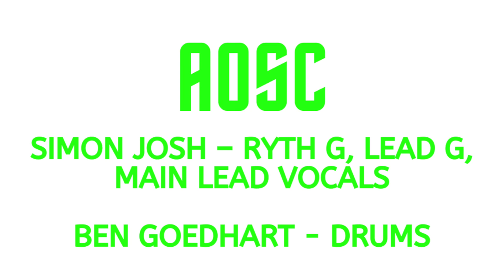THE DARK KEY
DESCRIPTION:
SIMON-Z-J-JOSH
RHYTHM GUITAR
LEAD VOCALS
LEAD GUITAR

BEN GOEDHART
BACKUP VOCALS
DRUMS
MAIN PERCUSSION

HEY METAL HEADS!

INTRODUCING TWO PIECE SLUDGE, SOUL, MELODIC, BLACK METAL BAND AOSC.
INITIALLY MADE UP OF 2 MEMBERS – SIMON Z J JOSH AND BEN GOEDHART.

ENJOY THEIR UNIQUE METAL MUSIC SIMILAR TO BANDS SUCH AS A.I.C., SILVERCHAIR, SOUNDGARDEN AND I MOTHEREARTH.

THIS MUSIC WAS ORIGINATED AND FIRST WRITTEN WITHIN THE LAST 25 YEARS.

IN VICTORIA, AUSTRALIA AT PROFFESH STUDIO’S AND HOME STUDIO’S WE CAME UP WITH THE NAME ‘SIME’ FOR THE BAND IN 2012 TAKEN AFTER THE NAME (MY NAME) SIMON.

THEN IN 2016 AFTER 4 YEARS OF OFFICIALLY BEING KNOWN AS THE BAND ‘SIME’, BEN GOEDHART LEFT THE BAND TO PURSUE PERSONAL REASONS, SO I SIMON JOSH AT THAT TIME DECIDED TO CHANGE THE NAME OF THE BAND TO

A.O.S.C

I NOW REMAIN THE ONLY ORIGINAL MEMBER OF THE BAND AND ITS UP TO ME TO FIND THE PERMANENT FUTURE ETERNAL PLIGHT AOSC MEMBERS, DRUMS AND BASS DRUMMER AND BASS GUITARIST.

THESE AOSC SONGS ARE PRETTY ADDICTIVE AND SOUNDS AMAZING AND WAS RECORDED ON PROFESSIONAL RECORDING DEVICES. FOSTEX BEING ONE OF THEM.

I PLAY ON IBANEZ GIO ELECTRIC GUITAS PLUGGED INTO MARSHAL LANEY, BEHRINGER TRACE ELLIOT, RANDALL AMPLIFICATION AMONGST OTHERS.

I HAVE OWNED 13 ELECTRIC GUITARS AND BEN PLAYED ON A RED GRETCH ACOUSTIC DRUMKIT WITH ZYLGIAN CYMBALS.

YOU MAY HAVE HEARD SOME OF MY OTHER UNCOMPANIED MUSIC WHICH I THINK WAS ADDED TO AND COMPLETED ‘WITHOUT MY PERMISH’ PSST. WANT THAT BACK GONNA GET IT.

UNDER THE A.O.S.C NAME ENJOY!
PSSS WITH THE TREES – WE WONT FREEZE.